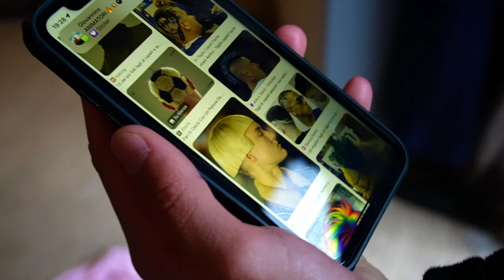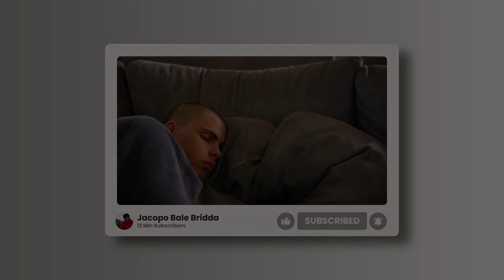Ecco come abbiamo tagliato 25 cm di capelli al mio bro (REACTIONS incluse)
Dopo più di 1 anno e mezzo senza farsi tagliare i capelli, mio fratello decide di tagliarseli appena prima di partire per l'Ecuador. Non avendo raggiunto la lunghezza minima per poterli donare , abbiamo deciso di procedere noi.
Abbiamo ripreso anche le REACTION di famigliari e amici alla prima visione del nuovo taglio di Tommy